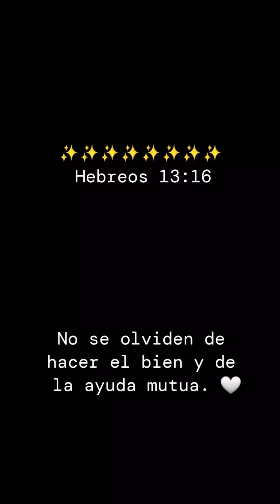Den, y recibirán Lucas 6-38.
Den, y recibirán. Lo que den a otros les será devuelto por completo- apretado, sacudido para que haya lugar para más, desbordante y derramado sobre el regazo. La cantidad que den determinará la cantidad que recibirán a cambio». Lucas 6-38

❤️Si te gustó, síguenos, comparte o 🏷️etiqueta a
algún amigo. Aquí todo es para compartir.
Siguenos @motivacionalcristianos para más contenido reflexiónes,  humor, y videos virales de animalitos .

💾 ¡Guarda este Post!
👥 ¡Etiqueta a tus Amigos!
📣 ¡Comparte esta Publicación!

⏩motivacionalcristianos longervideo en
.  Comenta Comparte Etiqueta 🙏y sigue a Jesús es
💯 %gratis!